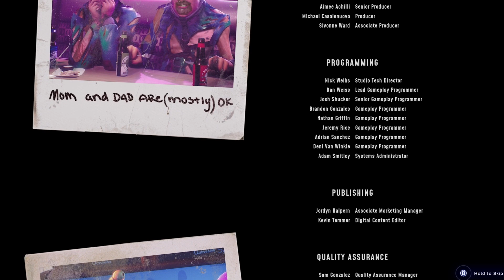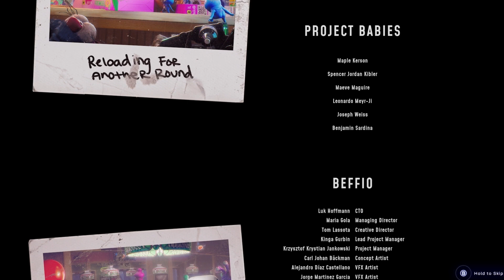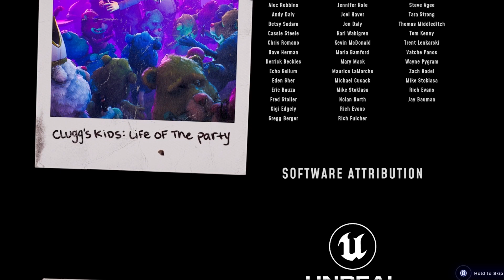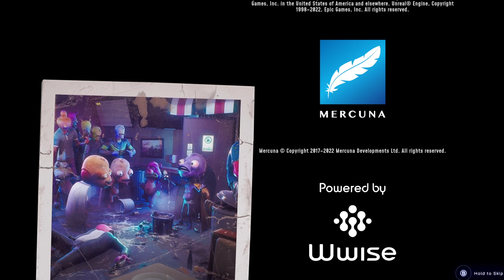High on Life - ENDGAME with credits